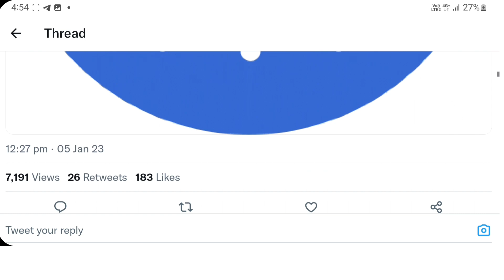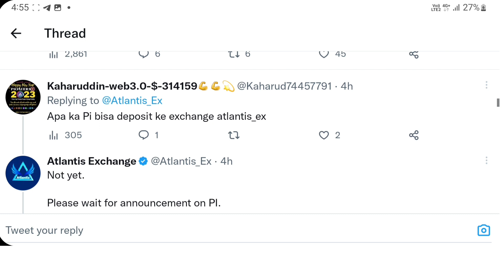Ada Cardano New Update atlantis Exchange। withdraw Limit एक करोड़। VIP।Whitelisted Member।Atlantis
About this Video:
We have made this video, I have made it only to give information to you people, if you do trading in cryptocurrencies, then you can get the information, as you wish, you can trade if you want, we do not have any responsibility in this, it will benefit you. loss of your :Thank you

Queries Solved:
1 Atlantis Exchange
2 Are Atlantis coins tradeable
3 What is the future of Atlantis Coin
4 What is the value of Atlantis
5 Atlantis Exchange launch date In india
6 Atlantis Exchange real or fake
7 Atlantis Exchange withdrawal time
8 Download Atlantis Exchange App
9 Atlantis Exchange Twitter
10 Atlantis Exchange Telegram
11 Atlantis Exchange airdrop
12 Atlantis Exchange App download apk
13 Atlantis Exchange Coin price
14 Atlantis Exchange  price INR
15 Atlantis Exchange is